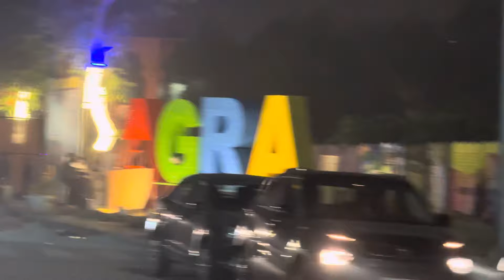हम गाँव गए अपने भतीजे का जन्मदिन मनाने 🥳🎂 Reena Gurjar vlogs